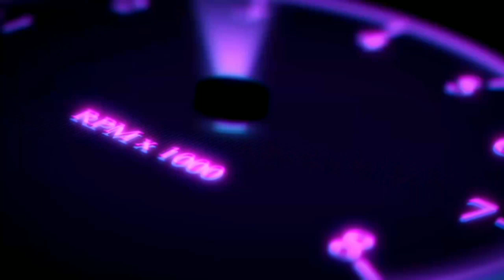Top 6 Facts about Freefire 99% Players Don't know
Top 6 Facts about Freefire 99% of Players don't know

This video is all about Top 6 facts about freefire 99% of Players and more than 97% of Freefire Youtubers Don't know .This video will definitely be a fun.